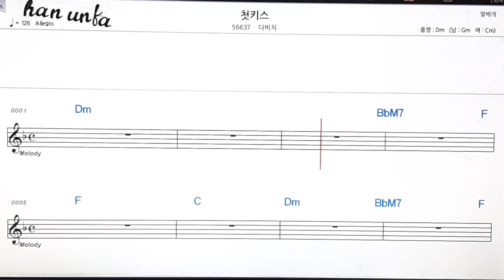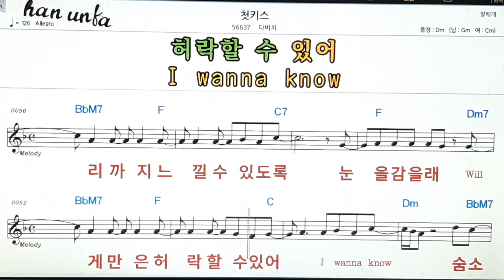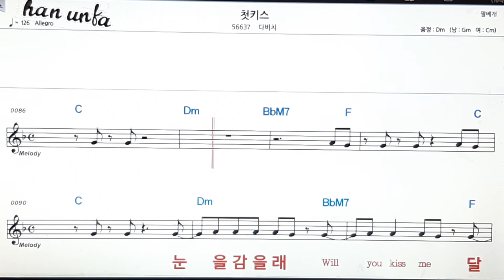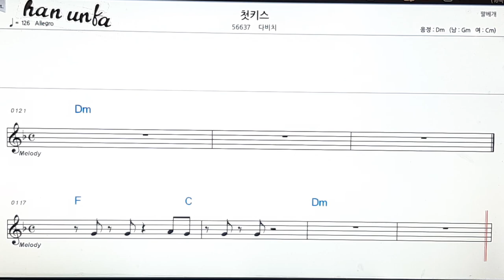첫 키스/다비치👍노래 반주, 코드 악보,가라오케💋Karaoke*Sheet Music*Chord*MR